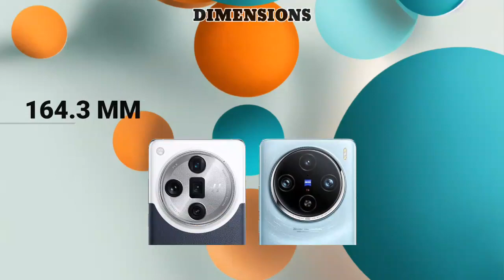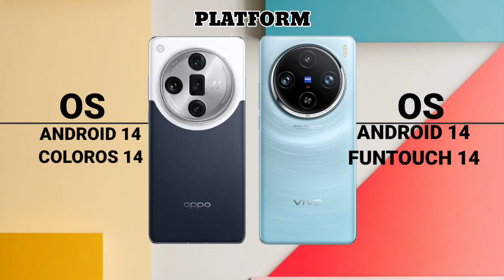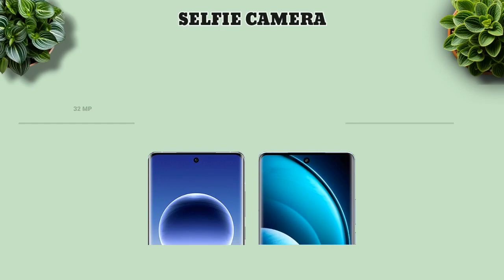Ultimate showdown: Oppo Find X7 Ultra vs Vivo X100 Pro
Oppo Find X7 Ultra Vs Vivo X100 Pro Comparison.

Realme C53 Vs Realme C51 Comparison.